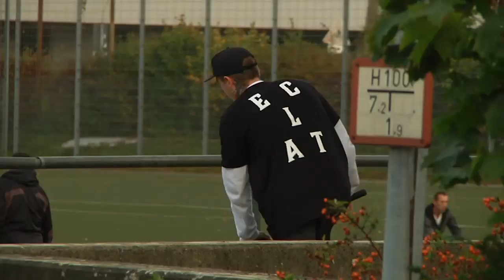FELIX PRANGENBERG X ECLAT 2020 - TRAILER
Coming to DIG, Friday 28/02/2020!